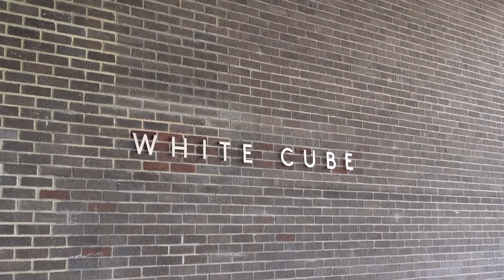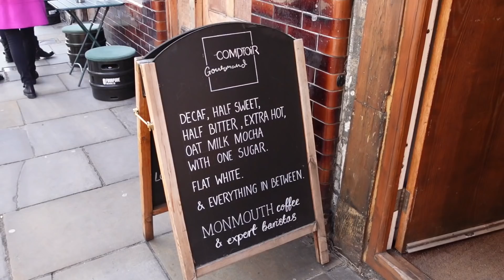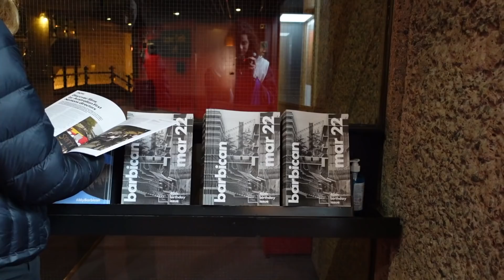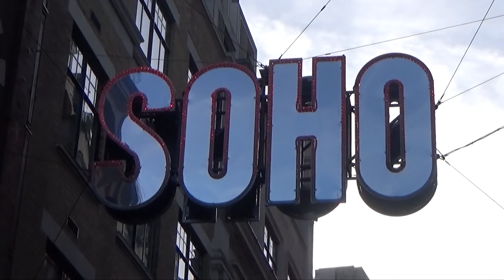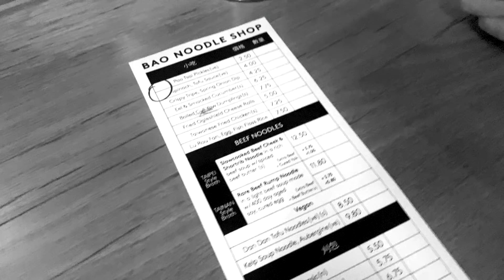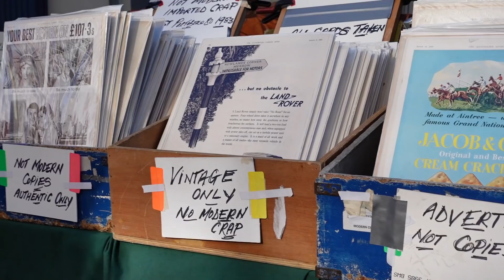HELLO LONDON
heyyy ! on part ensemble à Londres ! avec @LoveGreatBritain 🇬🇧